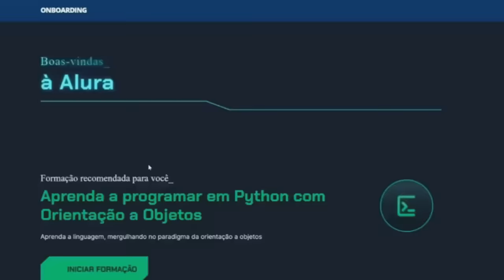BOMBA! A VOLTA DE SATORU GOJO EXPLICADA - O MAIOR FEITICEIRO ESTÁ DE VOLTA - JUJUTSU KAISEN 260